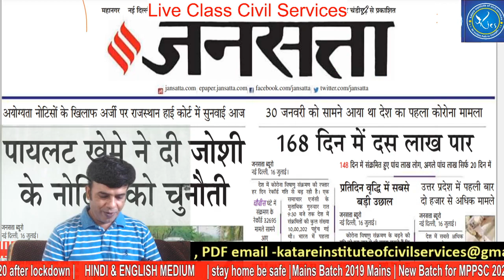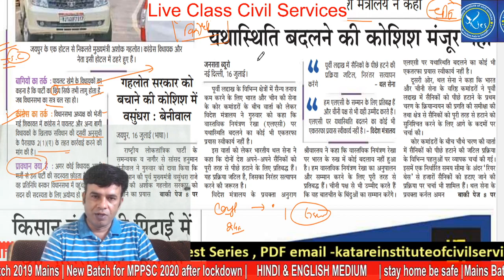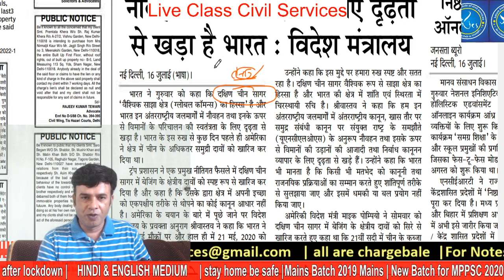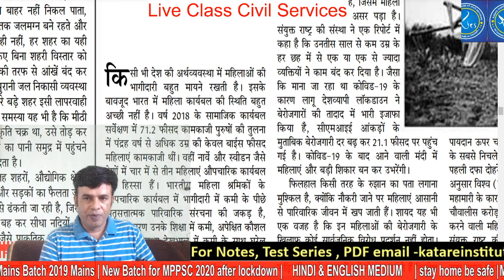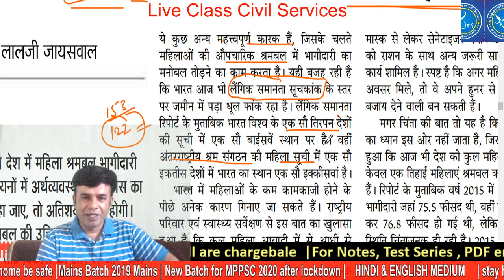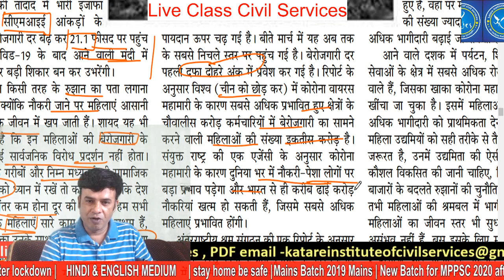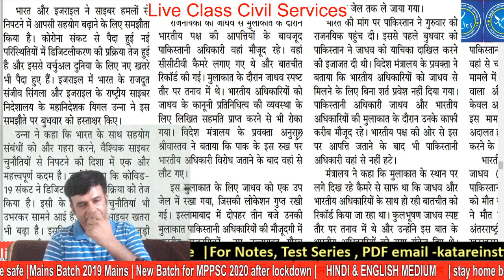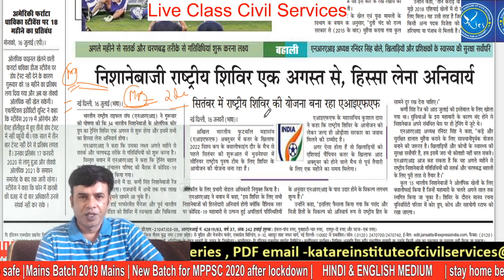how to read news paper for competitive exam | न्यूज़ पेपर कैसे पढ़े ?जनसत्ता